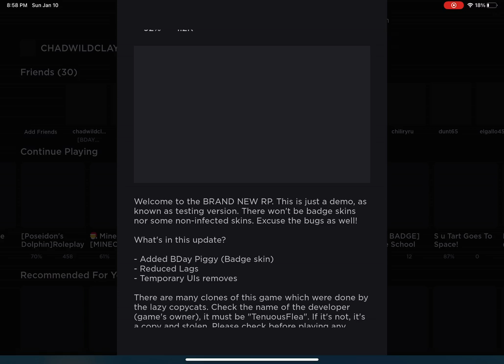How to get Late for birthday badge!